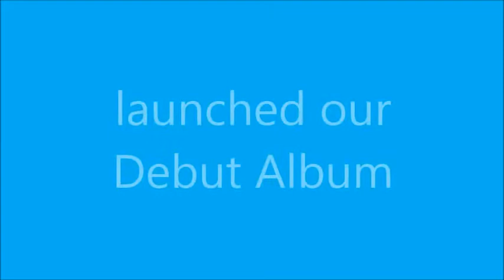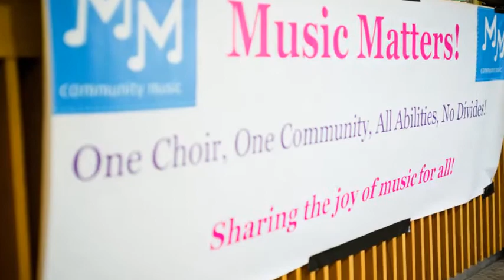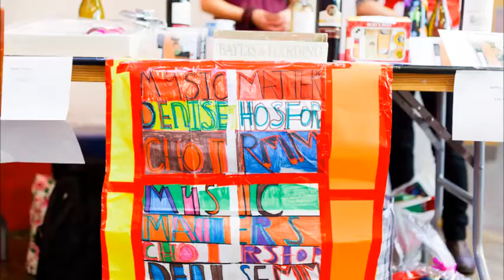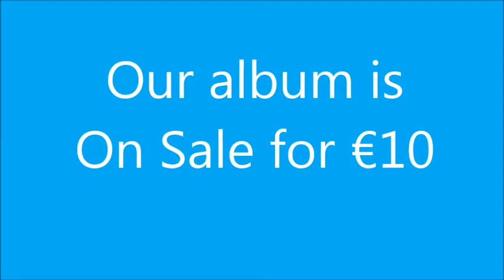Music Matters: Celebrating 140 Characters Album Launch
On Tuesday 23 September 2014, Music Matters Inclusive Community Choirs launched our debut album "Music Matters: Celebrating 140 Characters" at Axis Ballymun

This video features 3 songs - ALL original material, which has never been recorded on an album before!

All photographs in this video were taken by David Frain - Sincere thanks to David for making this photo shoot such great fun, and having so much patience and sensitivity when working with our members.

Of course, this exciting project would never have been possible without the support and funding from the Social & Community Development and Arts Office of Dublin City Council. All at Music Matters are extremely grateful to be granted this invaluable and unforgettable opportunity